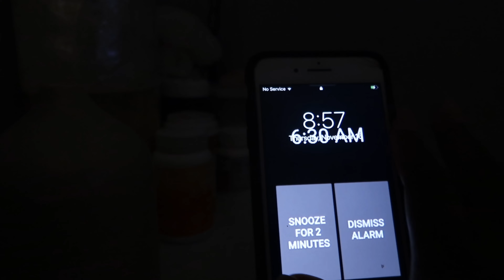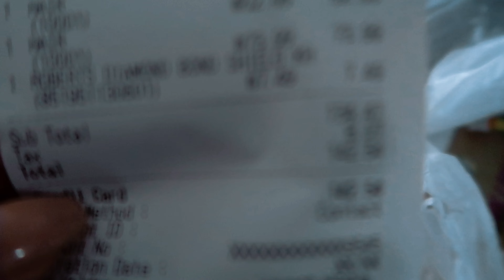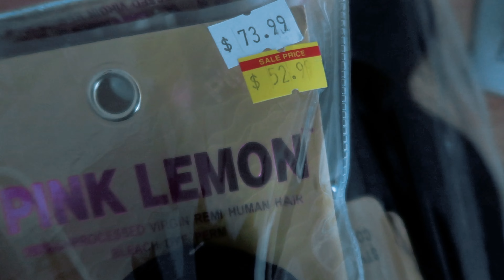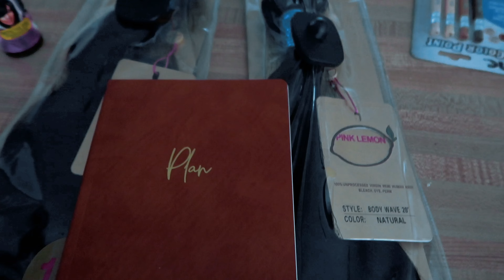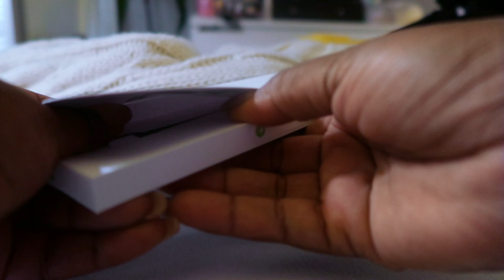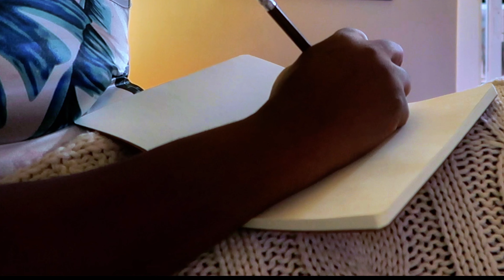Mom's bday weekend, Outlet Shopping, Seafood Buffet +viral hair bundles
Welcome back barbies!  ❤️💯

LETS BE SOCIAL 💁🏾‍♀️AND Keep in Touch

Invest and get Free stocks and crypt job
to sign up for Crypto.com and we both get $25 USD :)

Build your credit with a Chime credit builders card + a free $100 when you sign up.

Boost your credit by reporting your rent and utility payments
2. Levelcredit.com

Join Robinhood with my link and we'll both pick our own free stock 🤝

Name: Kenya Connor
HEIGHT: 5’5
Weight: 160
Location: Depends on who’s asking

Zelle: My phone number
Apple: My phone number